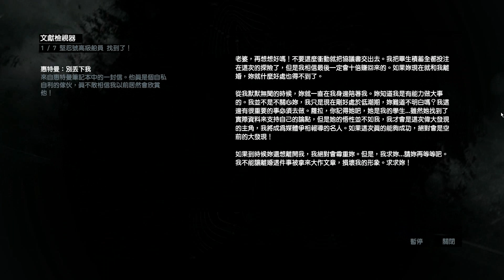古墓奇兵: 絕地求生 劇情攻略 (3)